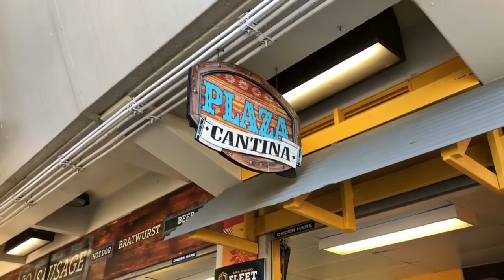San Diego FLEET at SDCCU Stadium (AAF) 🏈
San Diego Fleet game at SDCCU Stadium aka Qualcomm stadium. Who needs the Chargers when we have the Fleet?

🔵 Gear and Products 📸

Experiences may vary per person, day, and event. My “How To” videos are for informational and educational purposes only, you should consult with a professional before attempting anything seen or done in my videos.